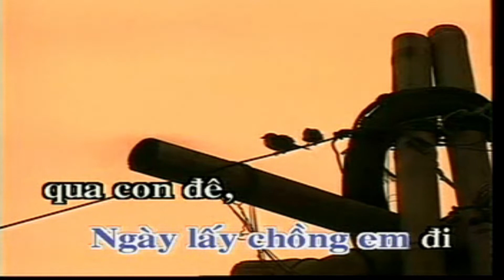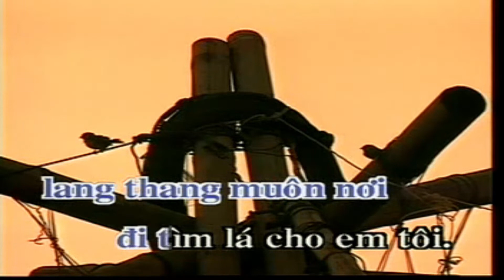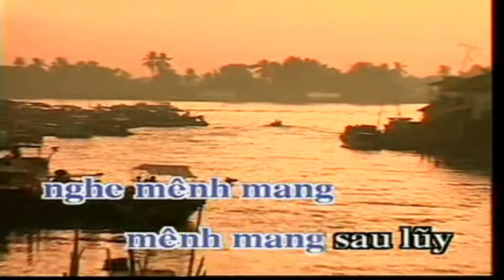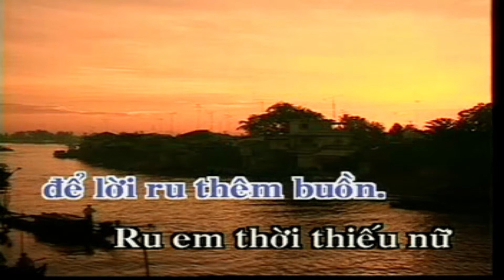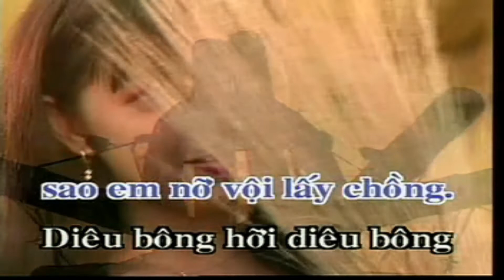SAO EM NỠ VỘI LẤY CHỒNG